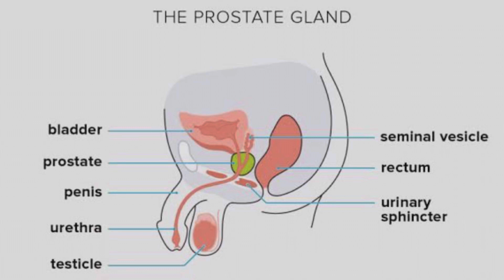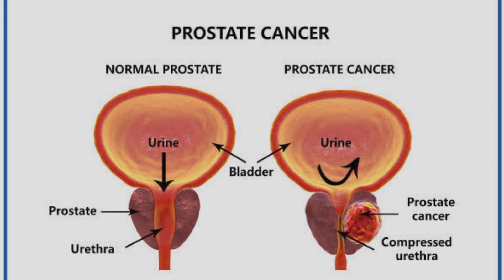प्रोस्टेट कैंसर के लक्षण और होम्योपैथी ट्रीटमेंट । Symptoms and treatment of prostate cancer ।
Hi friends, myself Dr. Kuldeep Jangid, welcome to my new video on homeopathy treatment of prostate cancer.

PRESCRIPTION.